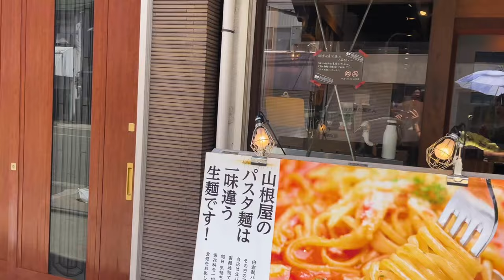일본 3번째 오사카 여행 나카자키쵸 카페거리 고즈넉한 감성 완전 많잖아!!!~~~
오사카여행 여러번 하는 사람이라면 더 새롭고 일본의 분위기가 느껴지는 곳을 가고 싶죠! 저는 이번이 3번째 오사카 여행인데, 이제는 모두가 가는 곳보다 일본의 분위기가 가득 담긴 곳을 가고 싶어지더라고요.

물론 이미 유명해진 곳이지만! 그래도 일본 카페 분위기가 낭낭한 나카자키쵸 카페거리를 한바퀴 둘러보았습니다.

나카자키쵸 카페거리에서 밥먹고 커피마시고, 한큐백화점 우메다점에서 쇼핑하고, 저녁엔 Hep Five Ferris wheel 에서 야경을 보면 오사카 도시 다 즐겼다!!--

00:00 Intro
00:26 나카자키쵸 한바퀴
02:56 지브리 감성 카페
04:01 걸어서 한큐백화점